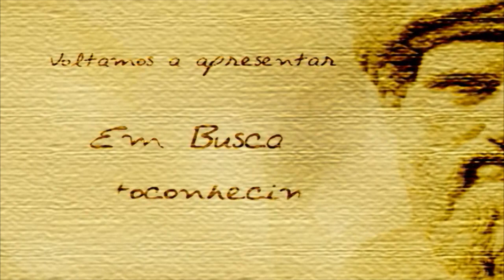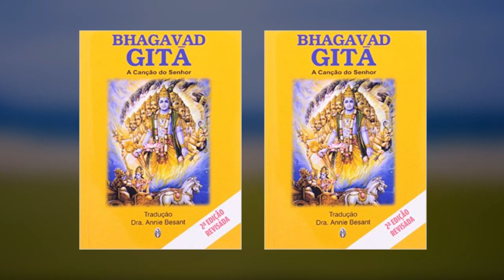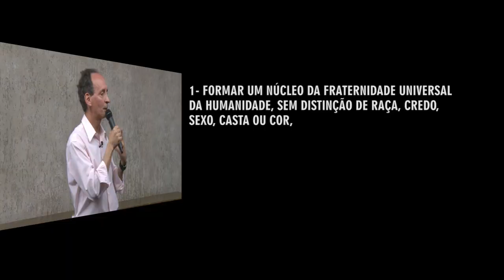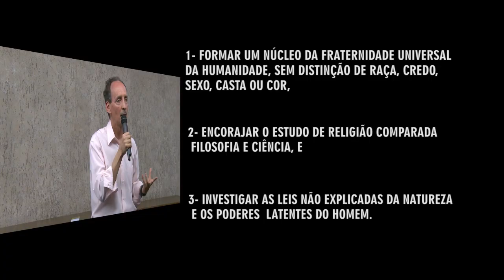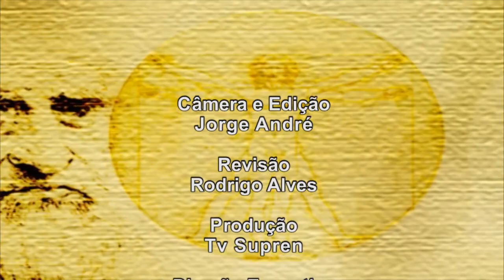A Realidade do Transcendente em uma Vida Prática - Sérgio Moraes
A Realidade do Transcendente em uma Vida Prática
por Sérgio Moraes

◼️ Conheça a Teosofia e a Sociedade Teosófica.
Canal no Youtube com LIVES todos os dias ✔️
Links de contatos e acesso aos conteúdos da Sociedade Teosófica no Brasil 👇

📌 Para tornar-se membro da Sociedade Teosófica, acesse o nosso site abaixo, preencha e envie o formulário ao final da página que retornaremos o contato, informando as condições para o ingresso.